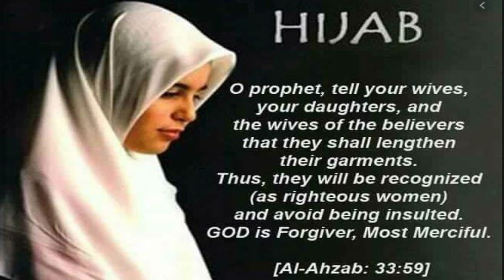Muslim Woman on a job interview | Short video | True story